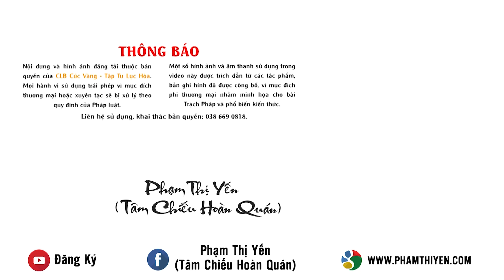Tùy tiện thắp hương có bị hương linh quấy nhiễu?